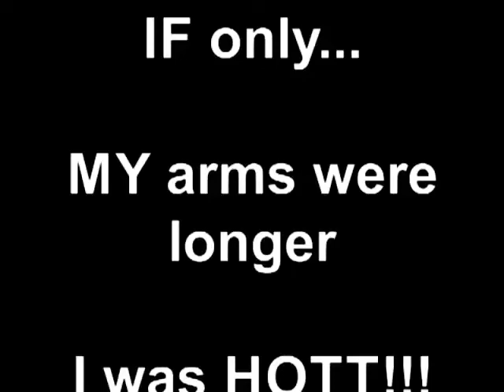Really tall, long armed chick whose arm is too short to arm wrestle me EVEN THO she is taller than I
Me, Mixed ARM wrestling a really long-armed blonde in Heroe's in Goldsboro, NC

And MY long forearm jerks HERS way up off the table: even when I bend mine back, her elbow STILL comes up off the table, and this got my dick hard.